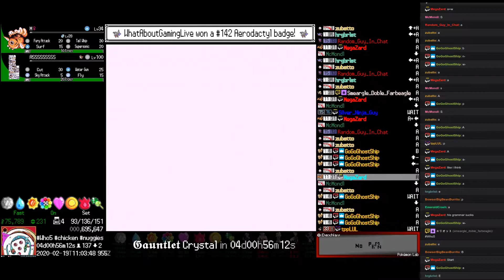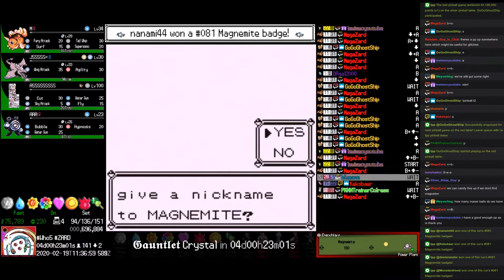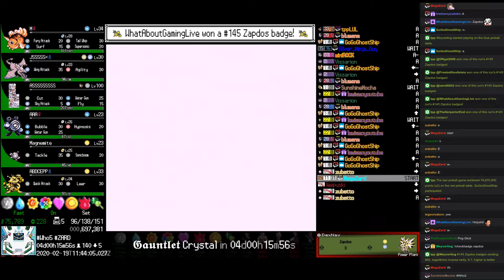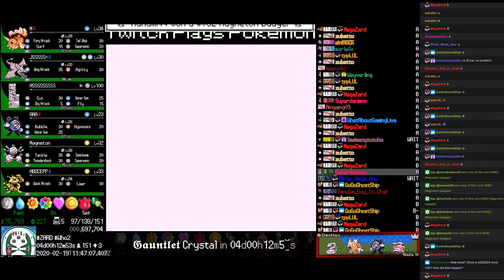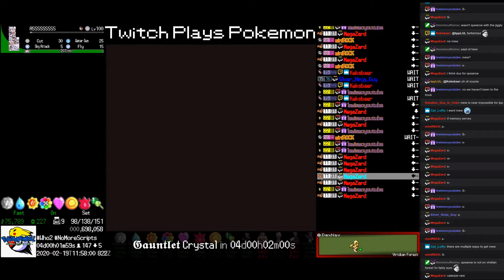Twitch Plays Pokémon - The Gauntlet - Day 6, hour 11